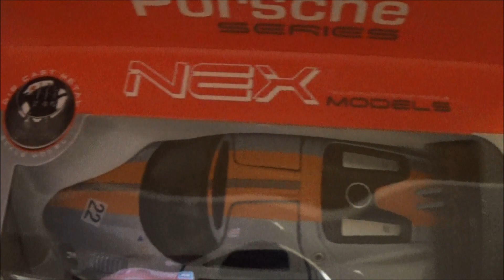Action Deko Haul November 2015 Familybook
Mein Equipment:
ich filme mit der Canon Eos 100d
Mein Camcorder
Mein Handy
mein Stativ
meine Softboxen

eure Nicki